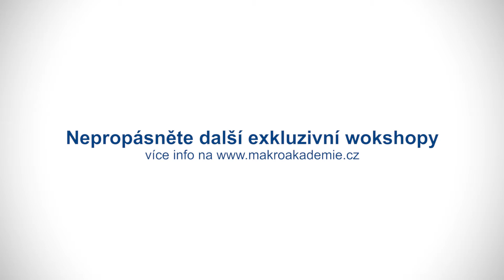MAKRO AKADEMIE : Mari Carmen Saens - Meico